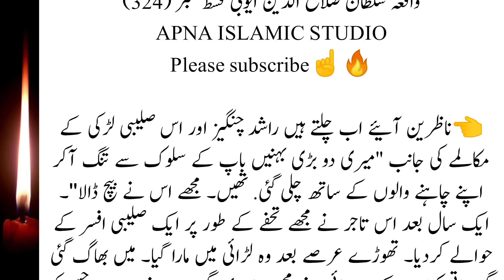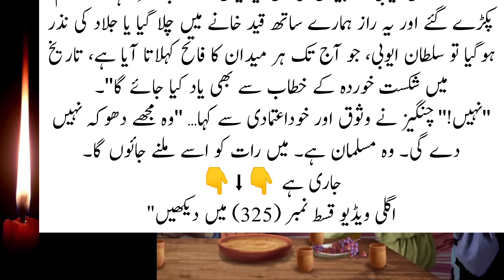Reall History Of Sultan Salahuddin Ayyubi In Urdu || Batlle Of Hattin || Great Warrior || Episod 324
Reall History Of Sultan Salahuddin Ayyubi In Urdu || BAtlle Of Hattin || Great WarriorReall ep 324

History Of Sultan Salahuddin Ayyubi In Urdu || BAtlle Of Hattin || Great WarriorSalahuddin Ayyubi episode 324| Hindi - Urdu | सुल्तान सलाहुद्दीन अय्यूबी प्रकरण 324

Salahuddin (Saladin) and the Battle of HittinA divided Islamic world offered feeble resistance to the Crusaders who consolidated their hold on the eastern Mediterranean and imposed their fiefdoms on the region. The Seljuks, preoccupied with defending their eastern flank against the Afghan Ghaznavids, had thinned out their western defenses. The pagan Turkish tribes across the Amu Darya on the northeastern frontiers were a constant menace. The advancing Crusaders received valuable assistance from the local Orthodox and Armenian communities. The Venetians provided transportation. Faced with a determined offensive, Tripoli surrendered in 1109. Beirut fell in 1110. Aleppo was besieged in 1111. Tyre succumbed in 1124. The warring Muslim parties did not take the Crusader invasion seriously at this stage. They considered the Christians to be just another group in the motley group of emirs, prelates and religious factions jostling for power in West Asia.Meanwhile, the internal situation in Egypt went from bad to worse. Power had long ago slipped from the Fatimid Caliphs. The viziers had become the real power brokers. Notwithstanding the rout of the Egyptian army by the Crusaders and the loss of Jerusalem, al Afdal, the grand vizier was more interested in playing politics in Cairo than in recovering the lost territories. When the old Caliph Musta Ali died in 1101, al Afdal installed the Caliph’s infant son Abu Ali on the throne and became the de-facto ruler of Egypt. But this did not sit well with Abu Ali. When he grew up, he had al Afdal murdered. In turn, Abu Ali himself was assassinated in 1121.Egypt was like a ripe plum ready to be plucked. The Crusaders knew that control of Egypt would deal a devastating blow to the Islamic world. The local Maronite and Armenian communities would welcome them. From Egypt they could open land communications with the Christian communities in Ethiopia and command the trade routes to India. Several invasions of Egypt were launched. In 1118, the Crusaders landed in Damietta, ravaged that city and advanced towards Cairo. The Egyptians repelled the invaders but the resources consumed in defending their home turf prevented them from defending Palestine. The last Fatimid stronghold in Palestine, Ascalon, fell in 1153.صلاح الدین (صلاح الدین) اور حطین کی جنگایک منقسم اسلامی دنیا نے صلیبیوں کو کمزور مزاحمت پیش کی جنہوں نے مشرقی بحیرہ روم پر اپنی گرفت مضبوط کر لی اور خطے پر اپنی جاگیریں مسلط کر دیں۔ افغان غزنویوں کے خلاف اپنے مشرقی حصے کا دفاع کرنے میں مصروف سلجوقیوں نے اپنے مغربی دفاع کو کم کر دیا تھا۔ شمال مشرقی سرحدوں پر آمو دریا کے پار کافر ترک قبائل ایک مستقل خطرہ تھے۔ پیش قدمی کرنے والے صلیبیوں کو مقامی آرتھوڈوکس اور آرمینیائی کمیونٹیز سے قابل قدر مدد ملی۔ وینیشینوں نے نقل و حمل فراہم کیا۔ ایک پرعزم حملے کا سامنا کرتے ہوئے، طرابلس نے 1109 میں ہتھیار ڈال دیے۔ 1110 میں بیروت گر گیا۔ 1111 میں حلب کا محاصرہ کیا گیا۔ 1124 میں ٹائر دم توڑ گیا۔ متحارب مسل